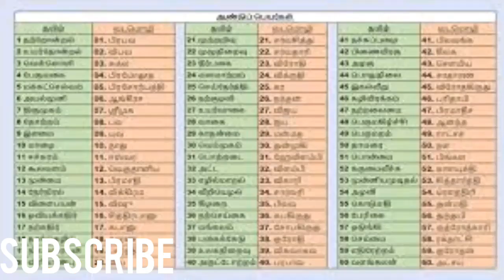Five intersting things about Tamil New Year, Puthandu, Puthuvarusham, the first day of the Chithirai